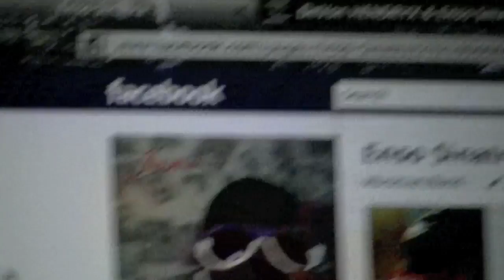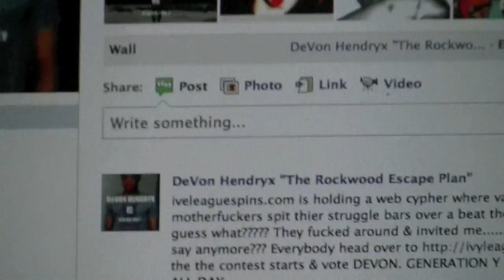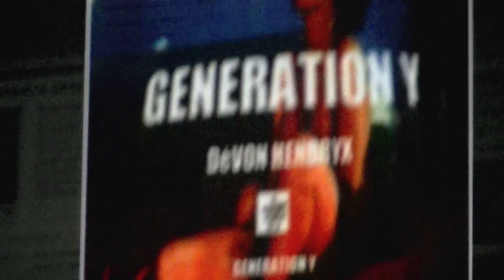DEVON HENDRYX x ENSO SINATRA "QWOP" (2011)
Produced by CHRIS GR3EN

デボンヘンドリックス

THE ROCKWOOD ESCAPE PLAN, VALENTINES DAY 2012

ジェネレーションY